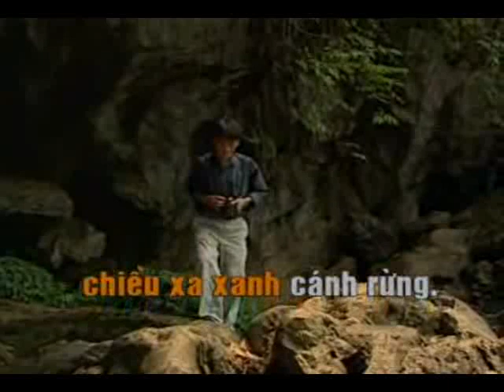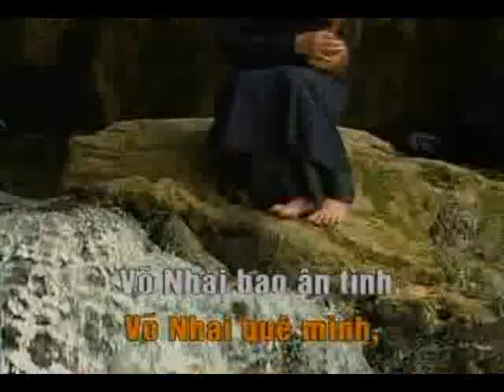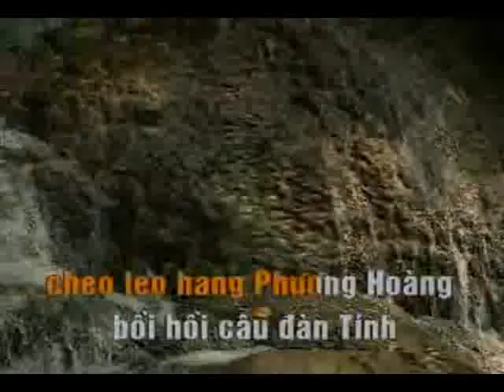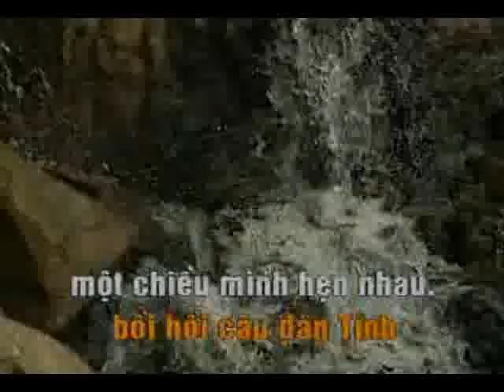Bài hát về Thái Nguyên: Chiều Võ Nhai - karaoke